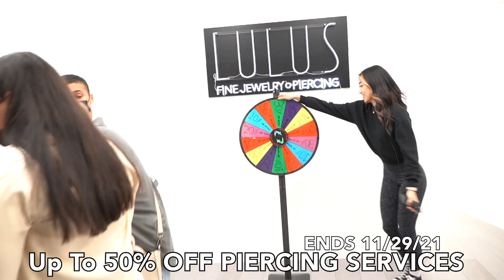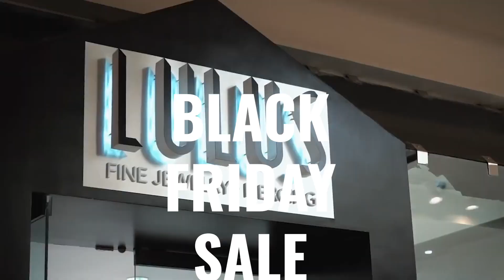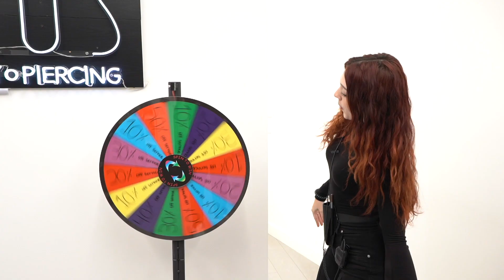Hold Still and DON'T MOVE!!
Our Jewelry:
✨👂14KT Gold Collection

At Lulus we are all about creating unique ear styles to help you stay trendy while expressing your personal style. Lulu is not just another jewelry brand it's a lifestyle.